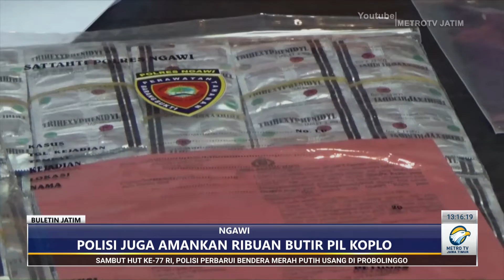Polisi Tangkap Pelaku Pengedar Narkoba sistem COD